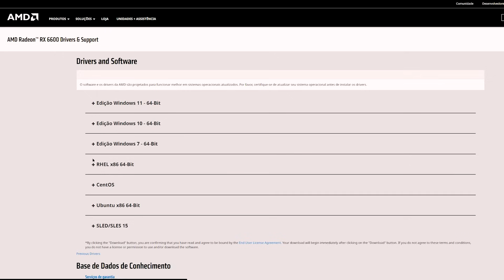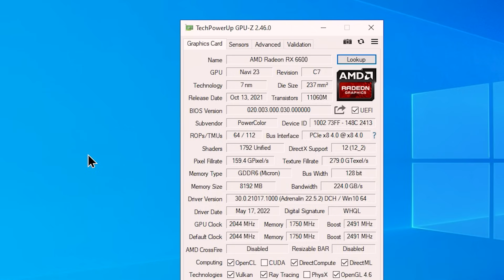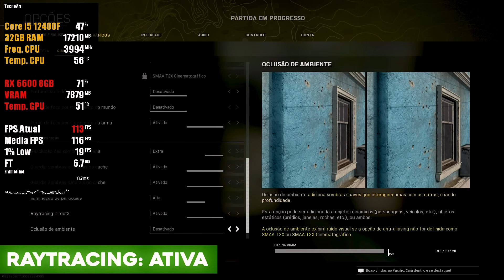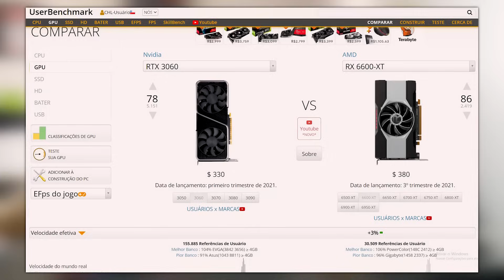A RX 6600 SERIA A PLACA MAIS CUSTO BENEFÍCIO HOJE? R$2300 E JOGOS NO ULTRA - Análise RX 6600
💻 Aprenda Montagem e Escolha de Peças Para Computadores:
SOBRE O VÍDEO: Hoje vamos ver uma placa de vídeo que muitos pediram, pois pode ser um excelente custo beneficio hoje em dia. Estamos falando da RX6600 da AMD, vamos testar a 6600 da Powercolor que é vendida na nossa loja parceira a TerabyteShop. Deixa nos comentários a sua opinião sobre essa placa de vídeo. Forte abraço!